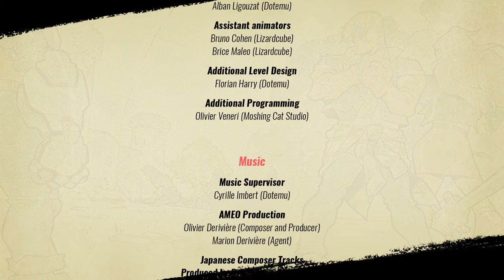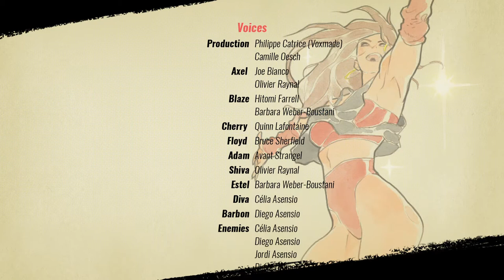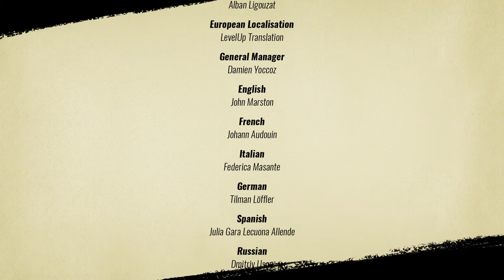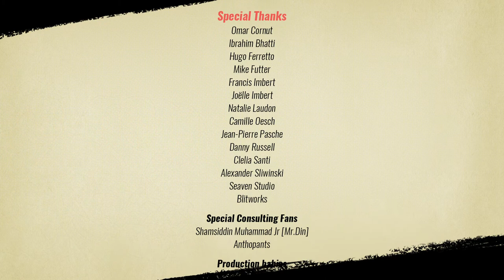LP SOR4 Floyd Part 5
The epic conclusion, how did we fare?

Summary:
Floyd is great for crowd control, his throwing is his strength, don't forget about his jumping special for manoeuvrability.
His standing special is great for 'uh-oh' moments because it has a large radius and his aggressive special runs well at the end of the combo.
The special when they are grabbed is exceptional too.

Weak jump, weak speed, but for me, power and range makes up for it!
9/10